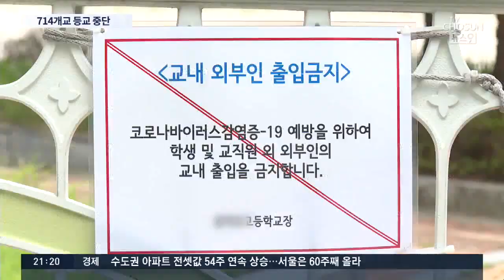서울 학생 하루새 27명 확진…어린이집도 잇단 집단감염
서울 성북구의 체대 입시학원에서도 스무명이 무더기 확진 판정을 받았습니다. 특히 이 학생들은 주변 11개 고등학교에 재학중인 학생들이어서 학교로의 확산 가능성에 당국이 바짝 긴장하고 있습니다. 건물내 어린이집에서 확진자가 나온 SBS 상암 사옥도 폐쇄됐습니다.